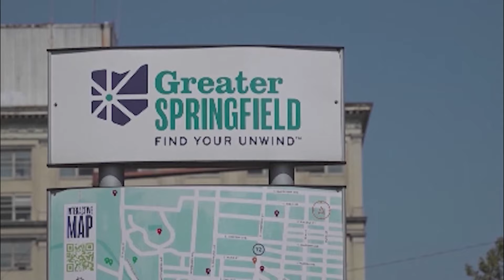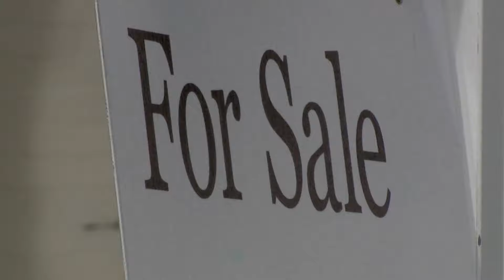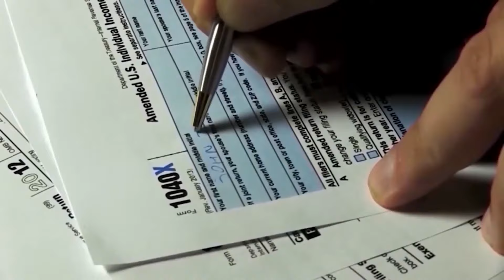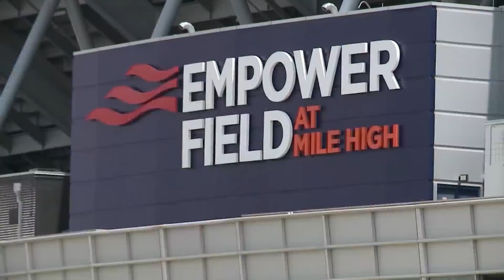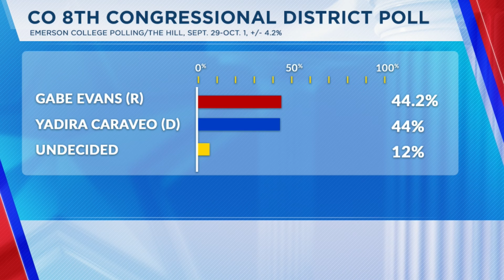Colorado Point of View | Full Episode: Oct. 5, 2024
A one-on-one with Colorado Gov. Jared Polis on this week's episode of Colorado Point of View.

"Colorado Point of View" is a weekly show covering Colorado politics, elections, candidates and major issues with in-depth interviews and analysis.

Sunday morning: Watch COPOV all across Colorado:
• Denver: Colorado's Very Own Channel 2 KWGN
• Colorado Springs: FOX21 News KXRM
• Grand Junction: MyNetworkGJ Channel 16 KGJT
• Durango: KREZ News 6